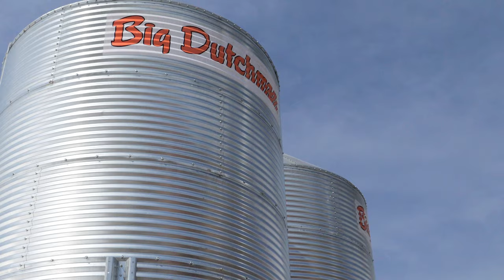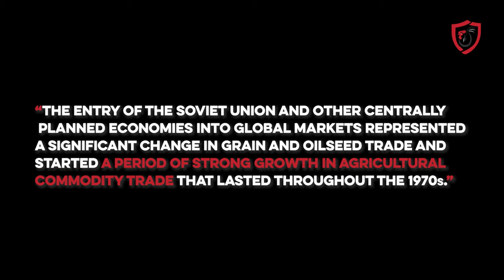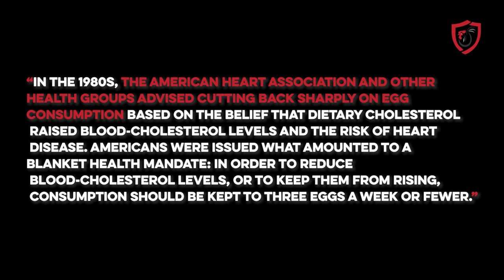GEORGIA POULTRY GROWER TELLS ALL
We were thrilled to have the opportunity to sit down with Joey Rhodes to talk about his lifelong experience in the Georgia poultry industry. Allen interviewed Joey on his broiler farm- the same farm where his family grew eggs commercially in the 70s. This special place sits adjacent to the house Joey grew up in, where he raised his own children as well.

Check out this video to get an inside look on the life of a commercial poultry grower.

Joey grew up working on his family’s poultry farm, which was extremely successful in its private label egg production and sales. When he left for college in the early 1980s he swore he’d never go back to the poultry industry… but we can clearly see how that worked out! Joey was drawn back into poultry farming by an exciting opportunity to grow broilers in 2013.

Of course, Joey’s triumphs as a farmer didn’t come free of major setbacks. He remembers the huge cholesterol scare of the 1980s and how it impacted the poultry industry across America. In that time, groups like the American Heart Association recommended (based on what is now recognized as dubious reasoning) that adults eat only three eggs or fewer per week to maintain healthy blood-cholesterol levels. Joey recollects how this crushed farms like his family’s, many of which had to shut down for good due to a sudden lack of demand.

On the flip side, Joey was also around to experience the 30% depreciation of the U.S. dollar against other major currencies in 1971. This occurred because of the U.S.’s lack of sufficient gold reserves, and caused agricultural products to be more competitive in overseas markets. Exports and domestic prices rose, and Joey’s family as well as other egg producers thrived.

Since 2013, Joey has been happily growing broilers on the same egg farm his family had to close decades ago. The biggest change he noticed since returning to the poultry industry? Technology, of course! On his family’s farm in the 70s, Joey remembers having two purposes for technology: turning off the water and lights automatically. Now, Joey’s houses are almost entirely run by computers.

At the time of filming in 2021, Joey was beginning to grow his first flock of antibiotic-free (ABF) broilers. Joey expressed his lack of concern for this transition, saying “If you take care of their basic needs, they should be healthy.” We at Southland agree- healthy, profitable flocks are entirely possible in the antibiotic-free poultry industry, especially when natural substances like probiotics and vitamins are available to keep birds performing their best.

Allen finished his interview with Joey by asking him how much longer he plans to grow poultry. “As long as I’m able,” Joey replied with a smile. Joey just loves seeing the birds grow. Although he admits the life of a poultry farmer is time-consuming, he wouldn’t change a thing.

Our team at Southland and Poultry Biosecurity are so appreciative of farmers like Joey. Your dedication to growing poultry (or whatever you grow, for that matter!) helps us put food on the table for our families, and we cannot thank you enough for that.